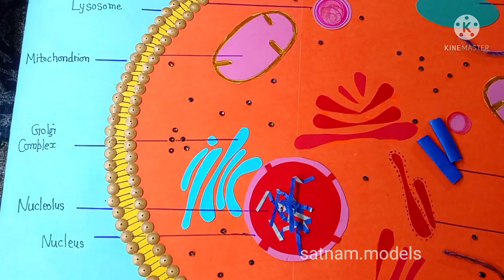Cell structure model || biology cell model || Golgi complex model || parts of cell model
Paper .